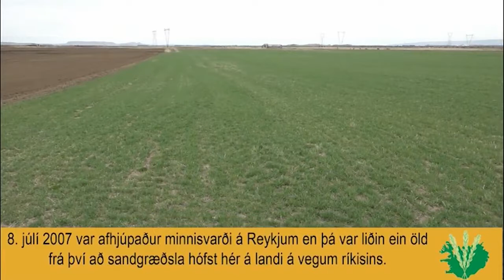Græðum Landið 16. þáttur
Landgræðsla á Skeiðum. Byggðinni bjargað í byrjun 19. aldar. Sveinn Ingvarsson, bóndi í Reykjahlíð á Skeiðum. Byggð á Skeiðum stóð mikil ógn af Reykjasandi, sem er skammt frá Reykjahlíð. Fyrstu skrefin í landgræðslu á vegum ríkisins voru tekin á Reykjasandi sumarið 1907 - og það bjargaði byggðinni.